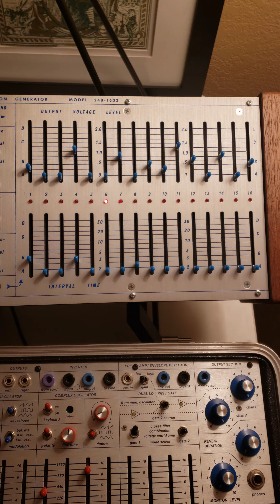Buchlidian Proto-Techno 7